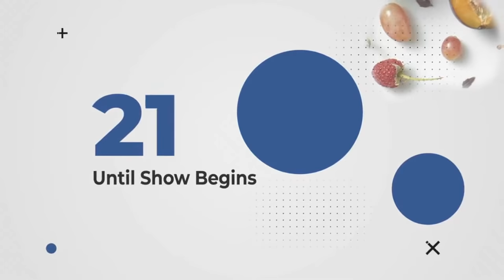Best Foods for a Healthy Thyroid | Dr. Neal Barnard on The Exam Room LIVE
Explore how your diet can help heal your thyroid on this episode of The Exam Room LIVE with Dr. Neal Barnard and "The Weight Loss Champion" Chuck Carroll.

Dr. Barnard answers these questions:

- Can a vegan diet help thyroid problems?
- Can fast food can cause a sluggish thyroid?
- What are the best fruits and vegetables for thyroid health?
- Is sugar bad for the thyroid?
- Can coffee and caffeine cause thyroid issues?
- Can changing your diet help you get off thyroid medication?